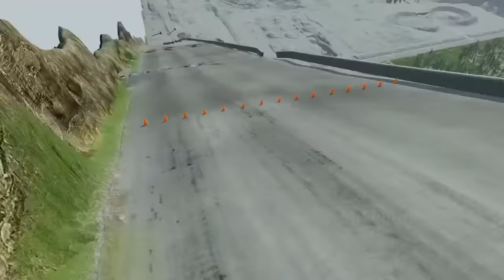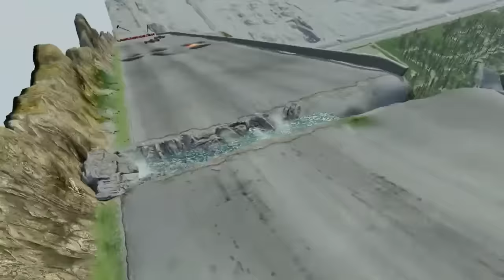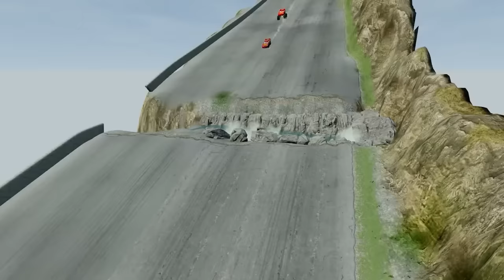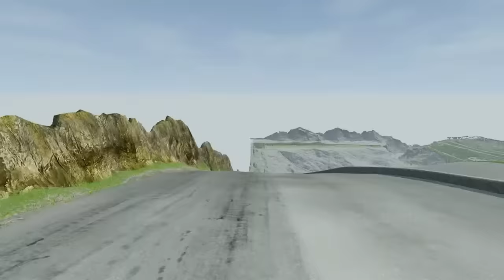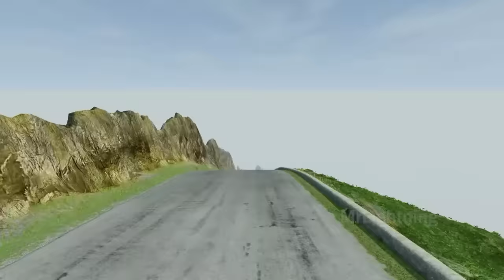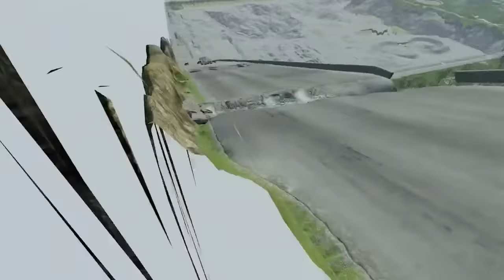Korean Convenience Store Food Mukbang 짜장라면 치킨 김밥 만두 야외 편의점음식 먹방! CVS EATING SHOW | HIU 하이유 #77